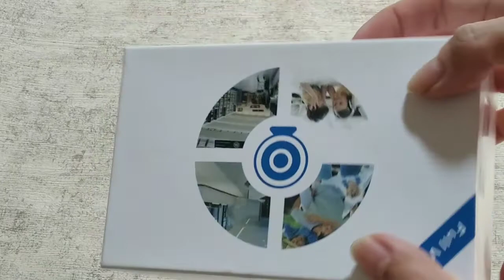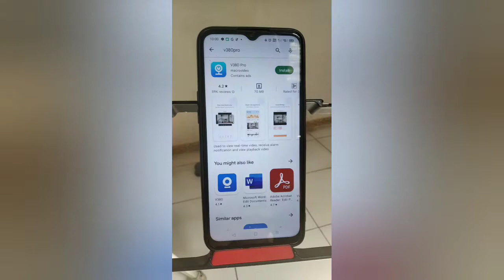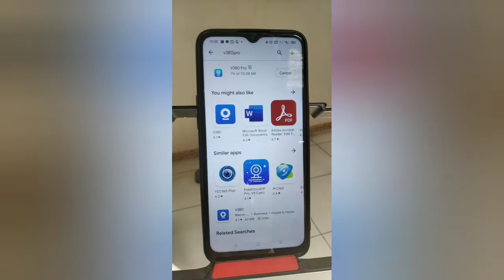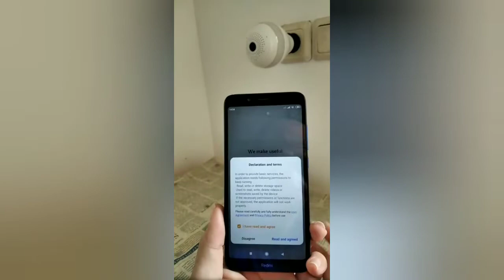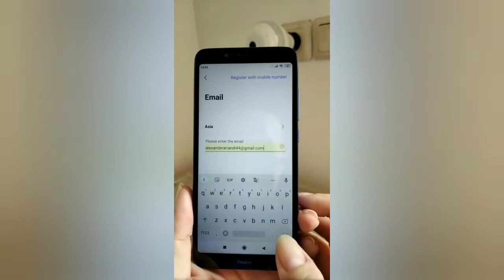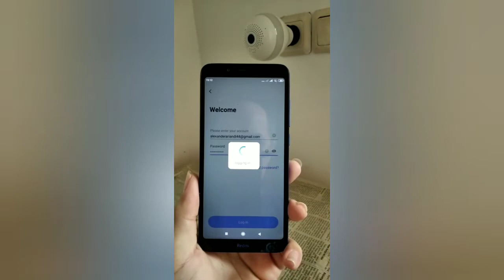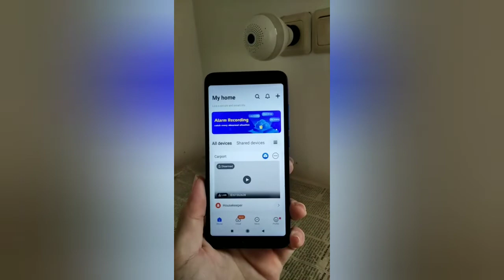BULB CAMERA SETUP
IP Camera which no need internet data.
AP mode.
Easy to use and installation.
V380pro application.

If you like this video, please do not hesitate to give your thumb...comments...share...and to be my subscriber